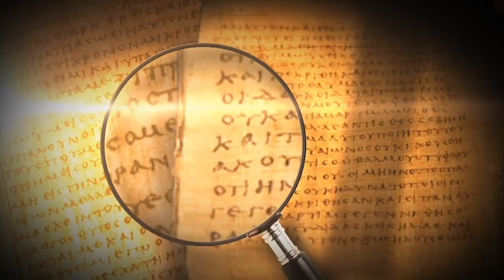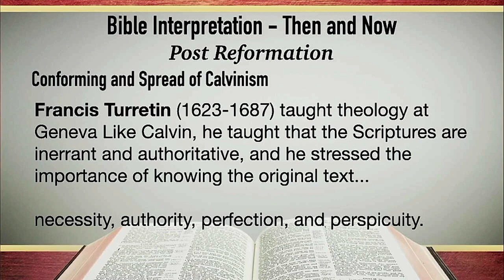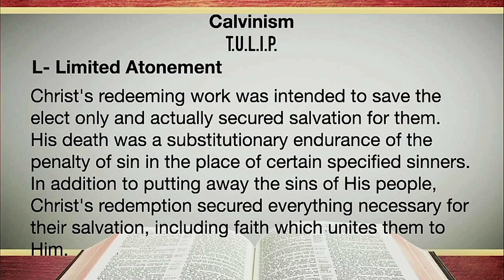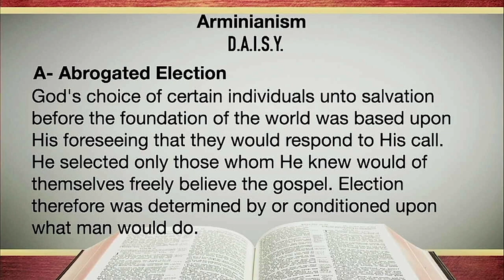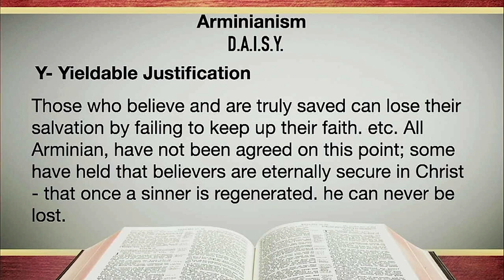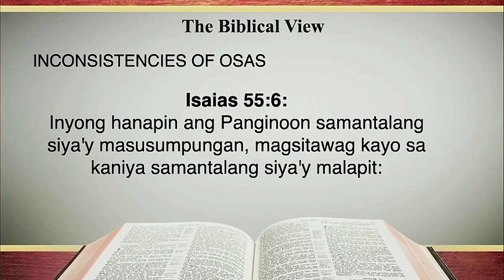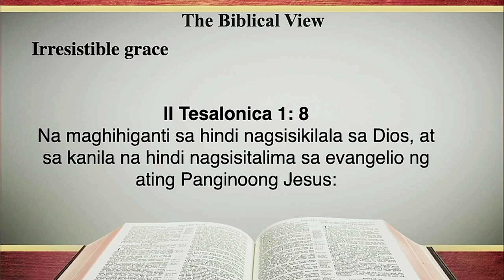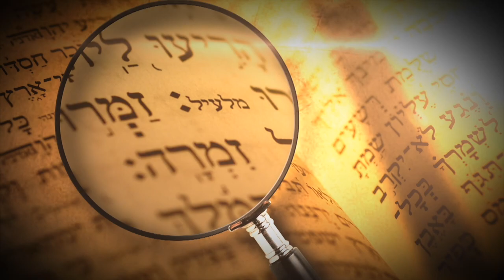EP 5: HISTORY DURING POST REFORMATION CALVINISM | BIBLICAL INTERPRETATION | June 21, 2022.